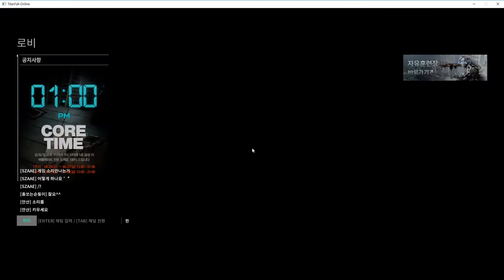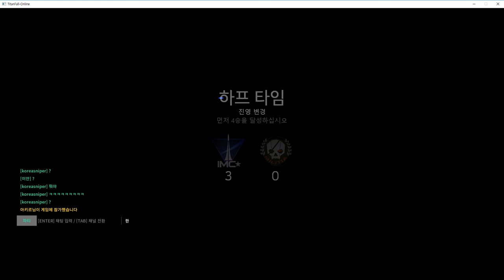[타이탄폴 온라인] - 명장면 7화 / 망가진 매치 메이킹